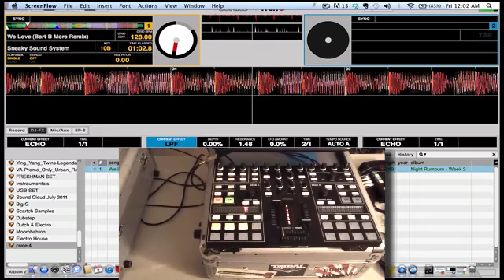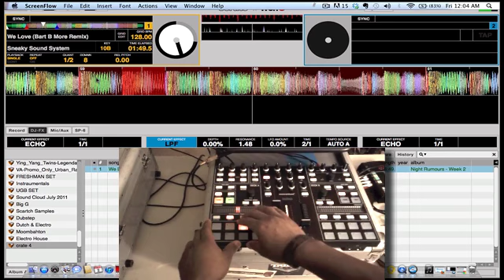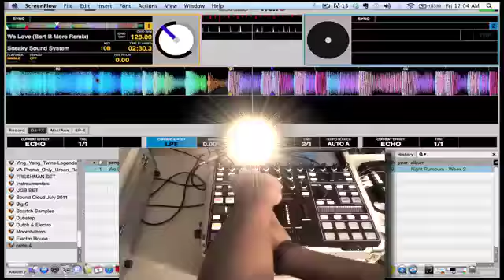[Novation Twitch] How To Use Novation Twitch?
The Novation Twitch has become of of the most anticipated DJ controllers of the Summer. The plug and play Itch 2.0 unit brings a much needed fresh approach to digital DJIng. In this video Vernon Mashwell takes it for a test drive to show off some of the features, FX, and versatility that Twitch has to offer. now for a 20 minutes of free training.